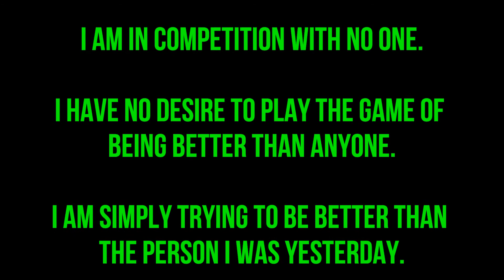Vitor Tavares Mendes - Late night Creation at Mustek Metro Station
NEVER DOUBT YOUR ABILITIES TO BE A NATURAL STAR, EVEN WHEN THE ODDS ARE AGAINST YOU!!

BE CREATIVE AND JUST DANCE TO IT !!